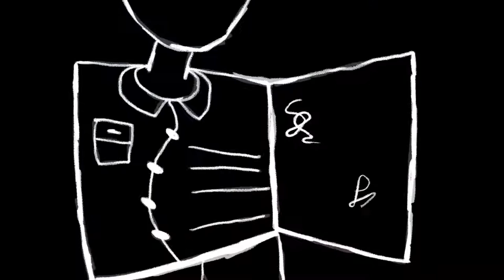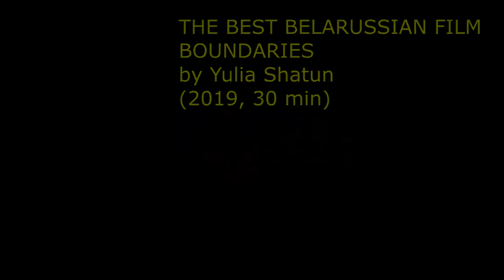WINNERS OF THE VII NEFILTRAVANAE KINO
NEFILTRAVANAE KINO-2021: VII SHORT MOVIE CLUB FILM FESTIVAL ANNOUNCES AWARD WINNERS
🏆GRAND-PRIX
GOOD GERMAN WORK by Jannis Alexander Kiefer (Germany, 14 min)
🏆 THE BEST EXPERIMENTAL FILM
THE STONE GUEST by Marina Fomenko (Russia, 8 min)
🏆THE BEST DOCUMENTARY
LINES OF EXILE by Eric Patrick (United States, 7 min)
🏆THE BEST ANIMATION
IHR by Amélie Cochet, Louis Möhrle (Switzerland, 6 min)
🏆THE BEST FICTION FILM
BEAR HILL PATH by Tatjana Moutchnik (Germany, 19 min)
🏆THE BEST BELARUSSIAN FILM
BOUNDARIES by Yulia Shatun (2019, 30 min)
🏆PEOPLE'S CHOICE
MIND MENDING by Markus Schröder (United Kingdom, 17 min)
🏆🏆SPECIAL MENTIONS:
🎥 EXTRACTS by Sinai Sganzerla (Brazil, 8 min);
🎥 DAKHLA: CINEMA AND OBLIVION by Arturo Dueñas Herrero (Spain, 15 min);
🎥 PER ASPERA AD ASTRA by Franck Dion (France, 11 min);
🎥 ESCAPE VELOCITY by Tamás Rebák (Hungary, 8 min);
🎥 BALLAST by Daniel Howlid (Poland, 18 min);
🎥 A FEW WORDS ABOUT MY MOTHER AND HER DOG by Tatiana Svirepa (2020, 17 min)